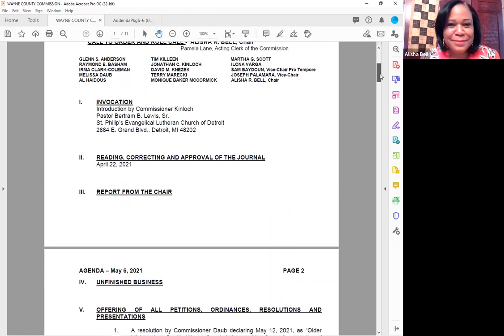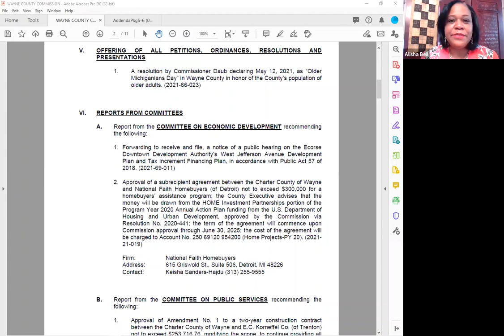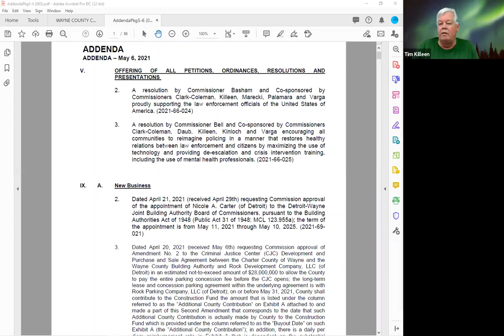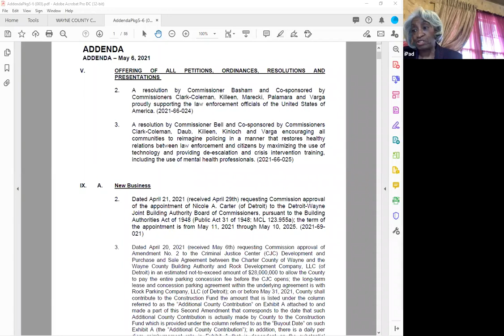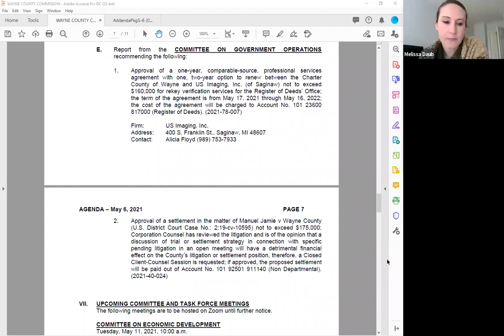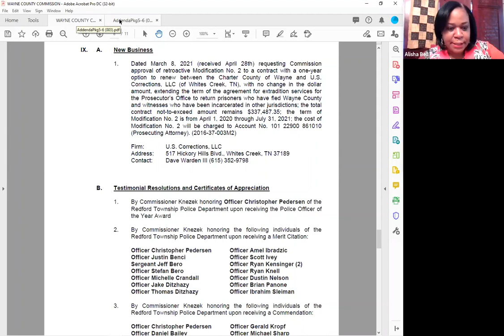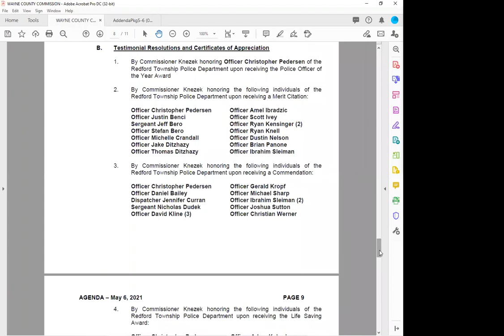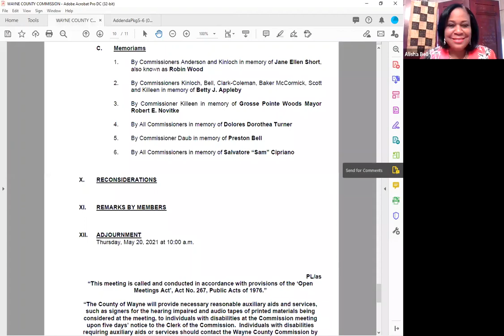Full Commission 050621